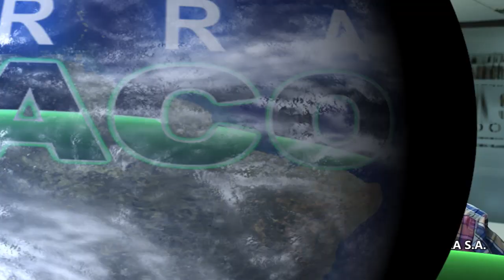INUNDACIONES EN CHACO - PERDIDAS / INICIO DE ASISTENCIA | TERRA CHACO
2BTERRA533